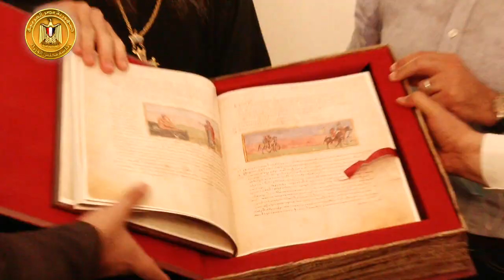زيارة رئيس الوزراء الى كنيسة دير سانت كاترين